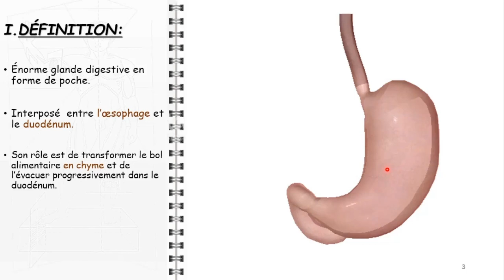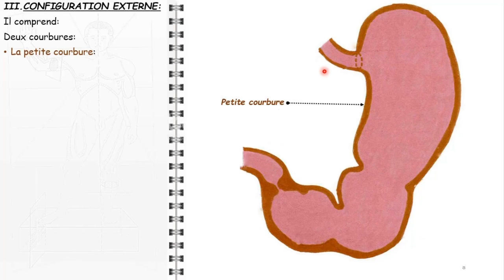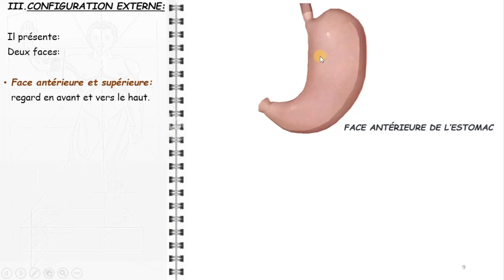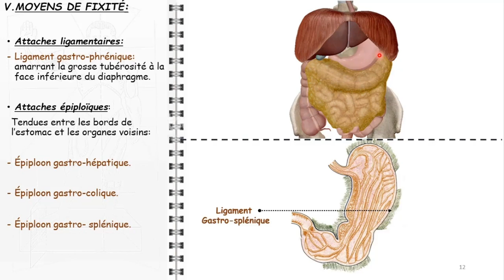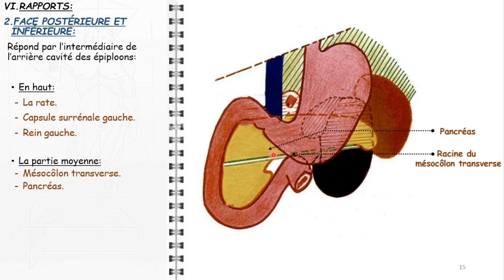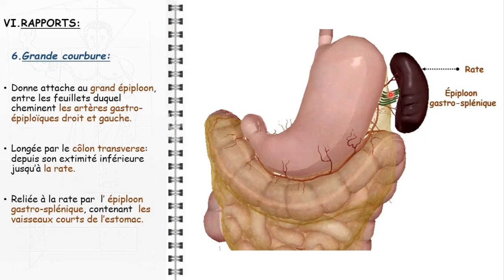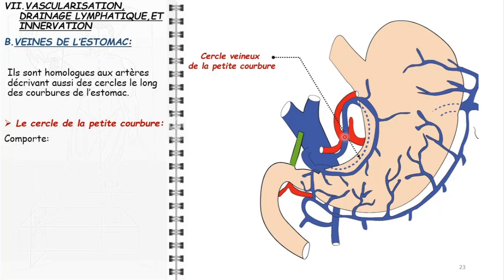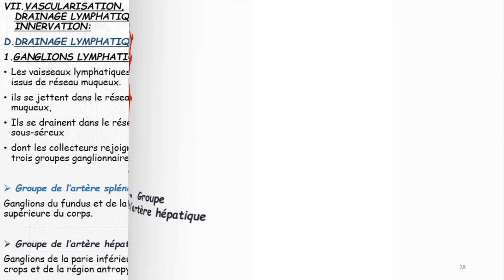ANATOMIE FMPM ESTOMAC